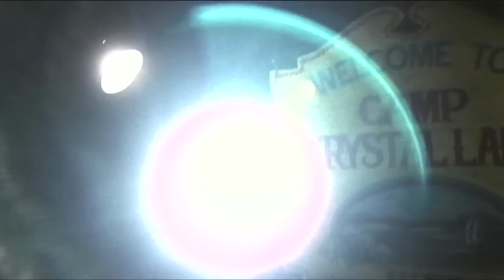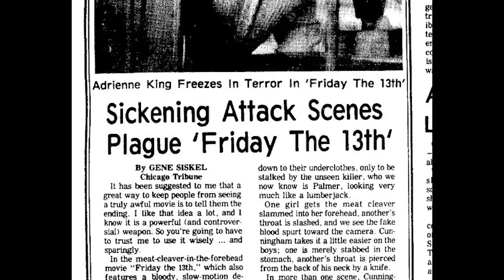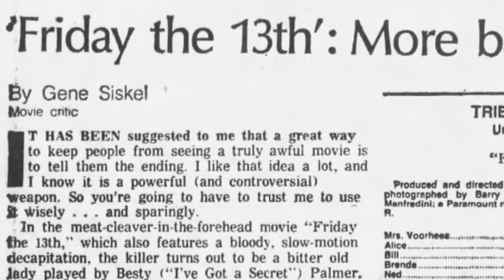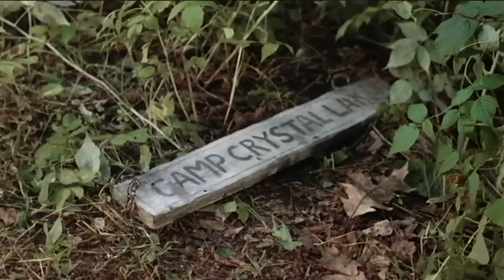Lenora's Midnight Rental - Ep 5 - Friday the 13th & Jason Voorhees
Surprise and happy Friday the 13th! Welcome to an AM edition of Midnight Rental (Midnight in the Morning?) chock full of Friday the 13th facts just in time for everyone's favorite bad luck holiday! We take a deep dive into the first movie and how the whole series came to be and also take a quick look at the rest of the sequels.

Welcome to 'Midnight Rental'! Hosted by late night horror hostess Lenora, who currently co-hosts 'The Big Bad B-Movie Show' on The CW in Cleveland, 'Midnight Rental' takes viewers on a tour of tapes that are of lesser known and lesser loved movies who never quite found their footing, but still deserve their 5-15 minutes of fame.

Set in a video store, 'Midnight Rental' even has a back room. But, it's not THAT kind of back room. Designed with late night b-movie level love and campiness in mind, you're bound to learn something while you're at 'Midnight Rental', whether it's a bunch of facts about Tom Savini, or the correct pronunciation of Miguel Ferrer's name (honestly, the jury's still out on that one.) Just remember, we close at midnight.

Join Lenora once a month at 'Midnight Rental', exclusively on The Found Footage Festival's YouTube channel.